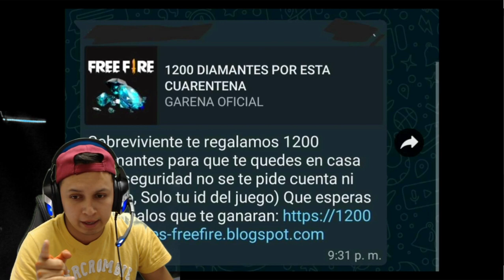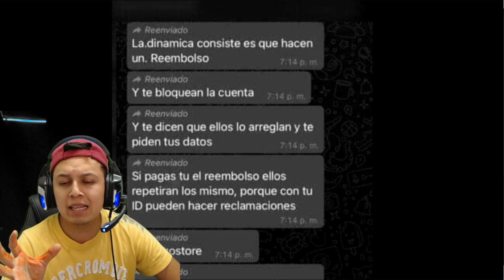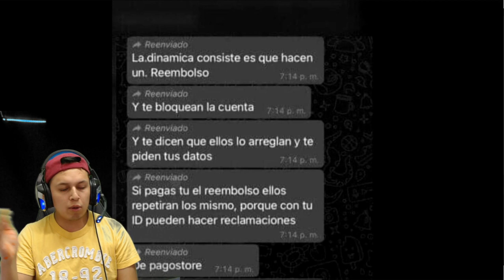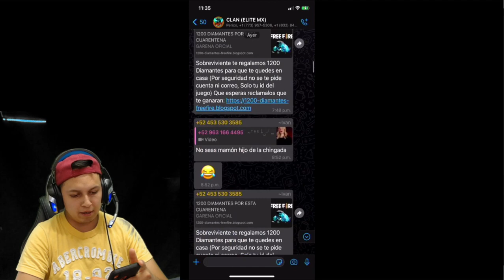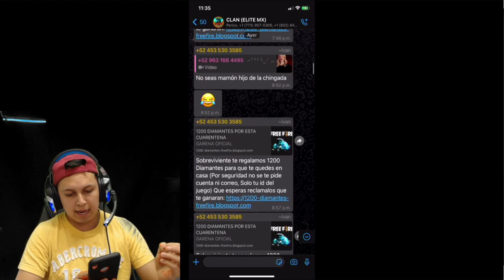⚠CUIDADO, QUIEREN ROBAR TU CUENTA, CON ESTE METODO/ HACKERS DE MAMASITA ROBAN MILLONES DE CUENTAS